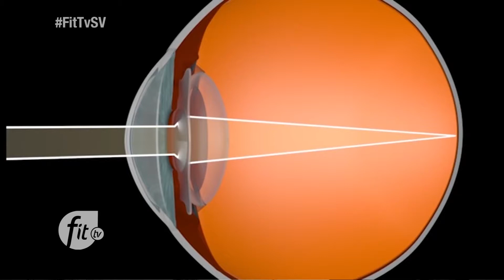FITTVSV - LENTE INTRAOCULAR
¿ Esta usted en algún proceso operatorio de catarata ?  ¿ Sabe que lente ocupará ? Nuestro amigo y consultor el Dr. Garcia de Policlínica de Ojos nos explicará a detalle el proceso a realizar en este tipo de operación.